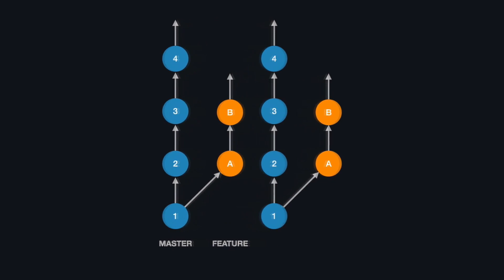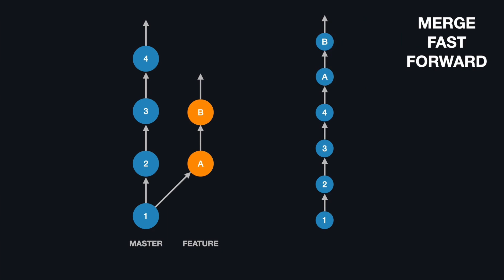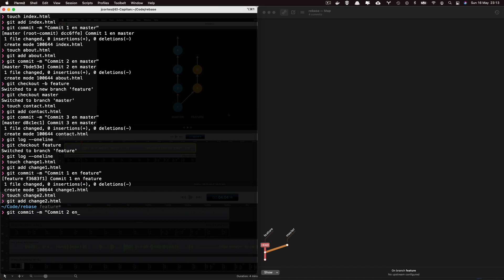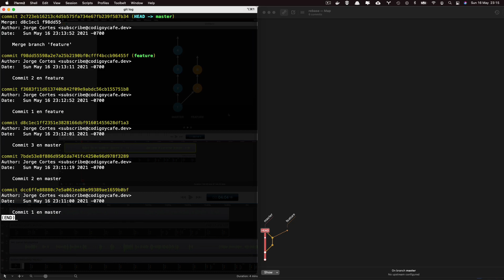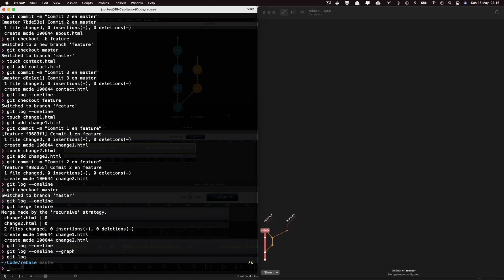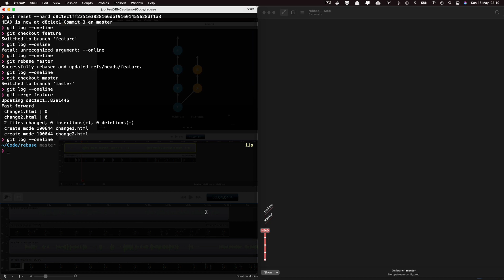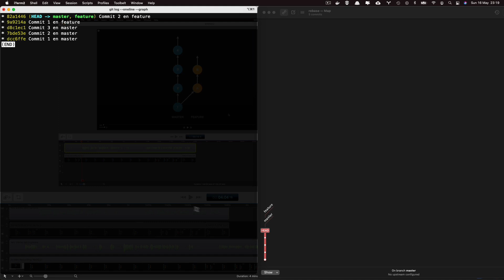📣 TUTORIAL DE GIT: Merge y Rebase - ¿Cuándo usar cuál? - Explicación SIMPLE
🔥 En este video explico de una manera muy sencilla cual es la diferencia entre usar git merge y usar git rebase.🔥

💰 *Donaciones Aquí:*  💰

Lograr las 4,000 horas de visualización para monetizar en YouTube parece un reto monumental. Si disfrutas de mi contenido y quieres apoyar su creación, cada aporte me acerca a seguir compartiendo mi pasión. ¡Gracias por tu apoyo!